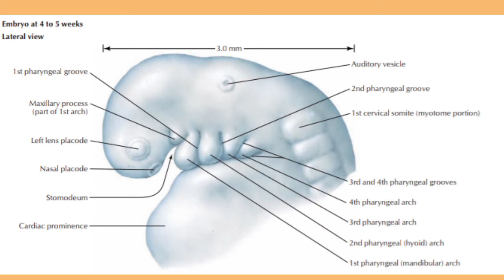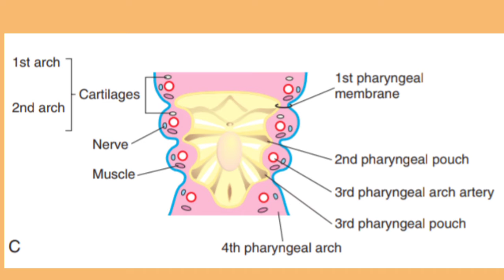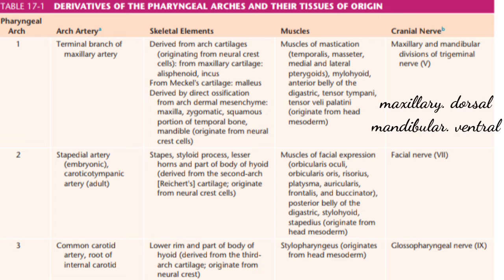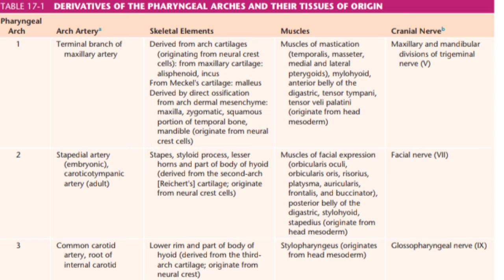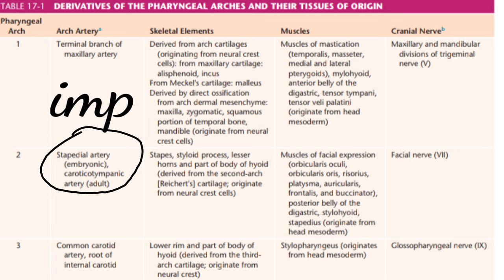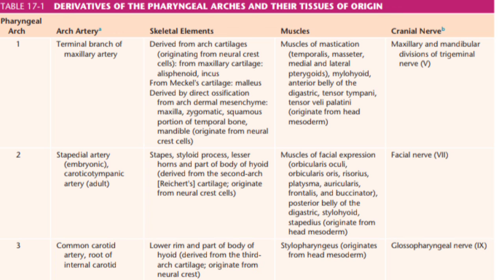Derivatives of pharyngeal arches